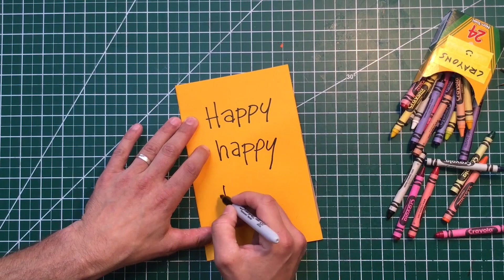Let's Make it POP! Thanksgiving Pop-up Turkey Card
Hi everybody! Let's make it POP! Today we are making a Thanksgiving Pop-up Turkey Card. Let's get started!